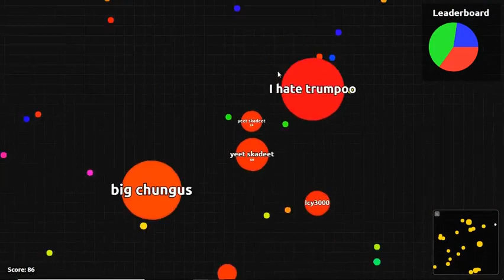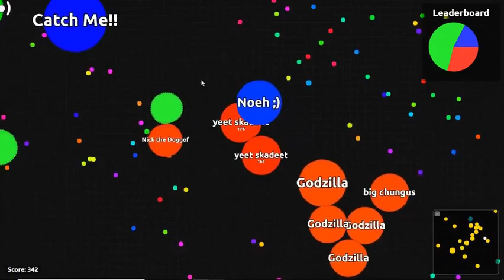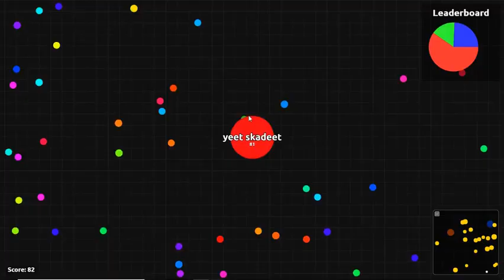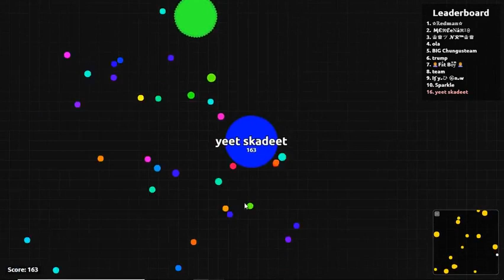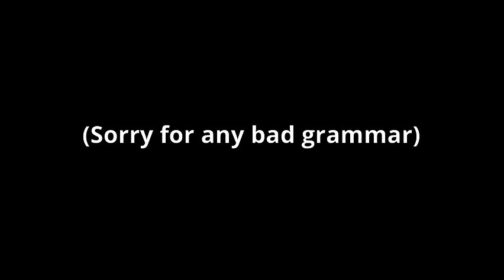About Copying Other People Online..... (TURN AUDIO ON)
Works Cited
@VLuck, Victor Luckerson. “Can You Go to Jail for Impersonating Someone Online?” Time, Time, 22 Jan. 2013,
Acevedo, Carli. Las Vegas "Prostitution and Solicitation" Attorneys,
“Dean of Students Office.” Slave Laws,
Ingram, David. “Things That Can Happen When You Get Caught Breaking Copyright Laws.” LegalZoom Legal Info, 21 Nov. 2017,